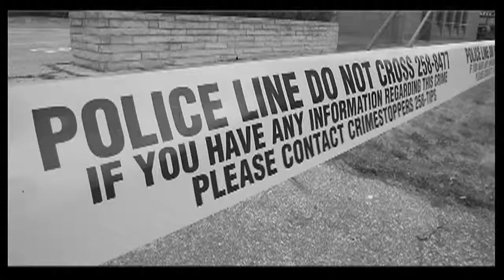Stephanie Law visits Street Help to get out of cold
Currently homeless, Stephanie Law headed to Street Help Homeless Services in Windsor, Ont., to get out of cold and have coffee and bagel on Friday, Jan. 3, 2014. Law also helps out around the facility, finding donated boots for others living on the cold, wet streets.